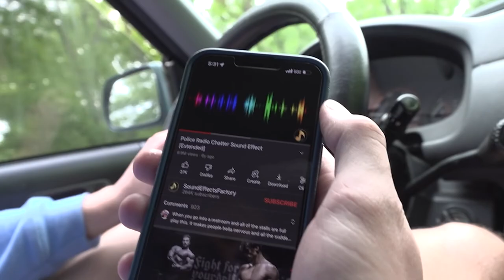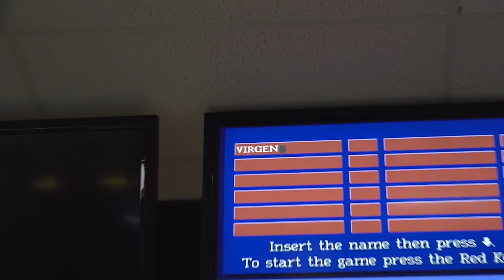Jack's random day vlog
random day vlogged